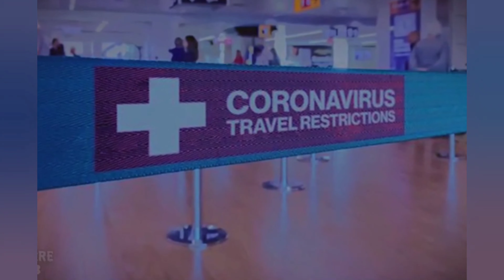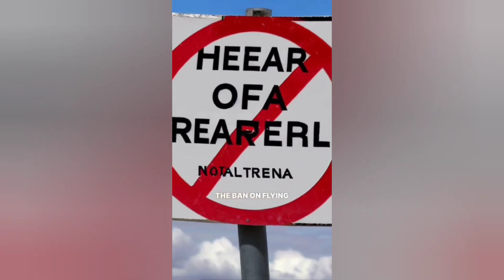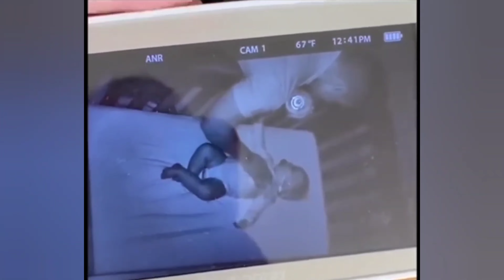Creepy TikTok Compilation #263 - Scary Ghosts & UFO Videos - WARNING! Don't Look Behind You!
Your one stop shop for everything creepy, other worldly, and interesting. I will always try to find and post the raw, unedited footage if I can.

I hope you like the scary videos. Everything is pulled from multiple sources (Telegram, TikTok, YouTube, Discord, Dark Web, etc.) and conveniently compiled together for you.

UFO UFO'S UAP UAP'S ALIEN ALIENS MILITARY FOOTAGE FLIR UNIDENTIFIED FLYING OBJECT DISCLOSURE DUMBS DEEP UNDERGROUND MILITARY BASE BUNKER CLASSIFIED SKUNKWORKS RAYTHEON USMILITARY MIL BLACKSITE ROSWELL AREA51 FLYING SAUCER SECRET TUNNELS TUNNEL SMUGGLING SMUGGLE HUMAN TRAFFICKING ARCHON CATHOLIC PRIEST SNAKE REPTILE SHAPESHIFTER SHAPE SHIFTING SHAPESHIFTING SHAPESHIFTER LIZARD REPTILIAN REPTILIANS HIDDEN HISTORY THOTH ISHTAR PLEADES MILKYWAY GALAXY SACRIFICE UNIVERSE UNIVERSAL OUTERSPACE OUTER SPACE NAVY WARSHIP UFO AIRFORCE SPACEFORCE USAF USSF USMIL MIL CARRIER